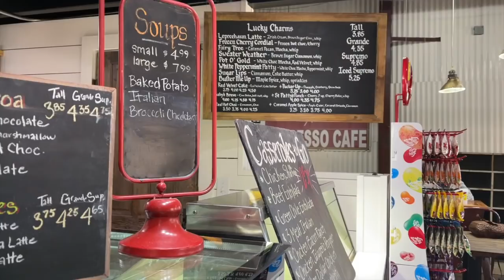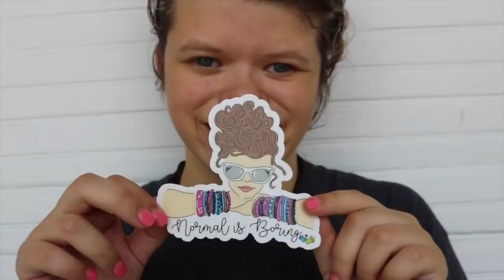The Journey To Wyoming & Meet Our Williams Syndrome Friend!!! | Roadtrip Vlog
After a 20 hours on the road - we are so happy to have finally made it to our Wyoming cabin!! Even got to meet up with one of our Williams Syndrome families too :)